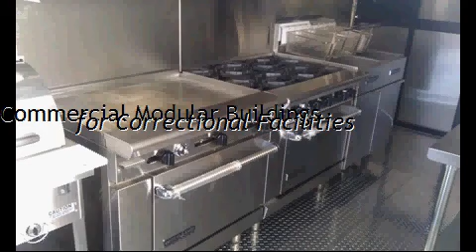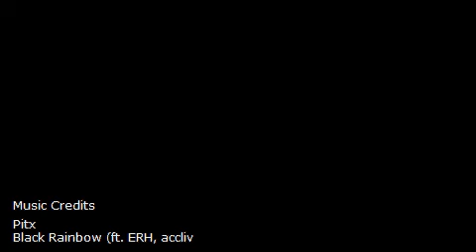Temporary Mobile Kitchen Facility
OUR TEMPORARY MOBILE KITCHEN FACILITIES ARE NUMBER ONE!!!

You can find below why we are the number one company that can provide temporary mobile kitchen facilities, you will also need the dishes cleaned if they are dirty. Our portable dish washing facilities are number one in modular facility rentals.

Mobile Kitchen Meals Temperature Control
Temperature control violations are among the most typical critical item infraction marked on Food Service inspections. This happens because so many meals go through temperature control and there are a great deal of location along the method for things to fail. Careful management of temperature levels in the kitchen, both in the commercial food service and in the house, can go a long means in helping to avoid food borne disease. In many states food service control is taken really seriously. Examples of some cities where evaluations happen regularly are ALABAMA, Birmingham, Mobile, Montgomery, ALASKA, Anchorage, ARIZONA and Mesa. Our Temporary Mobile Kitchen Facility offers the highest quality in meals security.

Our company comprehends the mobile kitchen industry and emergency meals service demand. Foods that are cooked then cooled should get from 135 degrees to 41 degrees rapidly to avoid bacterial development. Temps below 41 degrees are too cool for germs to reproduce and temperatures above 135 are too hot. Our Company also offers portable cold storage space rentals. All emergency kitchen rentals must follow these rules. We lease mobile kitchens in Phoenix, Tucson, ARKANSAS, Little Rock, CALIFORNIA, Anaheim, Bakersfield, Berkeley, Fremont, Fresno and Glendale. Modular Temporary Kitchen buildings are offered across the country for leasing and rental.

Numerous of our Temporary Kitchens have steam tables that keep food above 135 Degrees or Greater.
As soon as a food has actually reached its correct cook temperature, such as 165 for reheated meals, it needs to be hot held at a temperature of 135 degrees or greater. The appropriate cook temperature level will kill any bacteria that may have been present on the meals and the hot holding at or above 135 will avoid any brand-new bacteria from expanding on the meals. The meals is safe to be out of temperature for the brief time while it is being eaten as the time frame is too short to enable significant bacterial growth. On the various other hand, food left for a number of hours in a hot holding case that isn't really holding meals above the hazard zone temperature level can develop into a big trouble. All centers need to follow these regulations including; Mobile Kitchens, Modular Kitchens, Portable Kitchens, Emergency Kitchens and Portable Refrigeration. The rentals in the following places are geared up with steam tables; Huntington Beach, Long Beach, L.a, Oakland, Riverside, Sacramento, San Diego, San Francisco, San Jose, Santa Ana, Stockton and COLORADO. Steam tables with covers to keep germs from spreading out are a requirement in numerous of these locations.
Do our clients understand that our Temporary Kitchen Facilities have to keep food 41 Degrees or Less?
Foods that are prepared then cooled must receive from 135 degrees down to 41 degrees rapidly to avoid bacterial growth. The temperature variety from 41-135 degrees is known as the danger area because it is the array of temperature that germs can expand in. Temperatures below 41 degrees are too cool for germs to reproduce and temps above 135 are too hot. When cooling foods back down after food preparation, there is a time frame of 2 hours for meals to go from 135 down to 70 degrees and an extra 4 hours to get from 70 to 41 degrees. This might appear rather easy but remember the meals needs to get down to 41 degrees all the means with, not just on the area. Temporary Kitchen employees help to accelerate this process by breaking meals into smaller sized or thinner sections, putting it in an ice bath, leaving lids off during cooling and a host of various other methods. We offer Temporary Modular Building Rentals that consist of refrigeration in the following areas; Colorado Springs, Denver, Riverside, Santa Barbara, CONNECTICUT, Bridgeport, Hartford, Middletown, New Sanctuary, New London, Norwich, Waterbury, DELAWARE, Los Angeles Wilmington, AREA OF COLUMBIA and Long Beach. Clients are satisfied with the 41 degree refrigeration of Temporary Mobile Kitchen Facility.